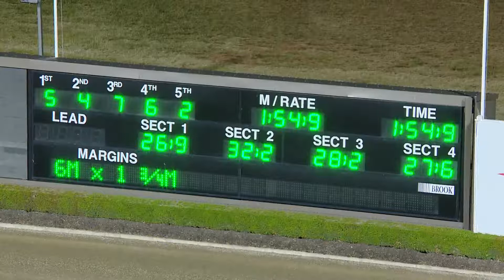TABCORP PK MENANGLE - 12/05/2018 - Race 6 - ALLIED EXPRESS ROD FITZPATRICK MEMORIAL (GROUP&hellip;